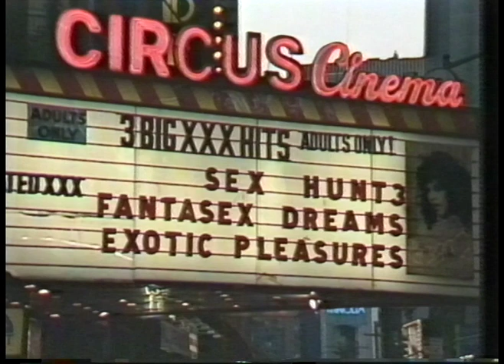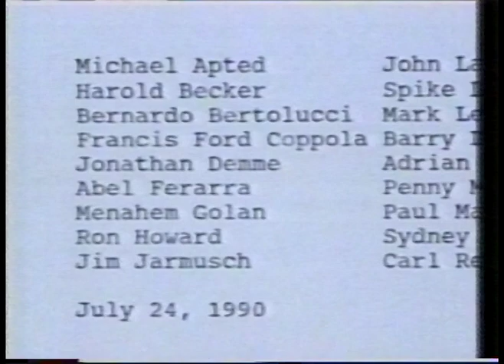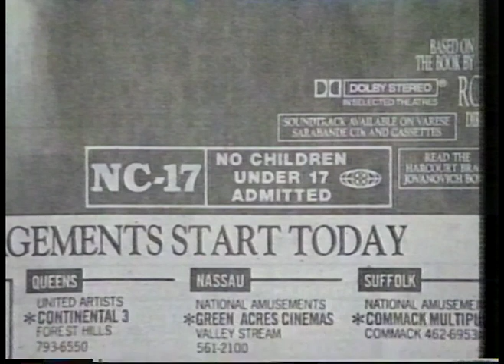Film 90 Report on the new NC17 Film Rating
From 9th October 1990